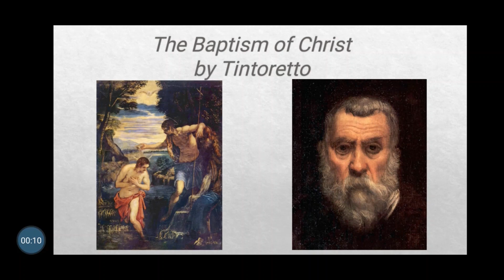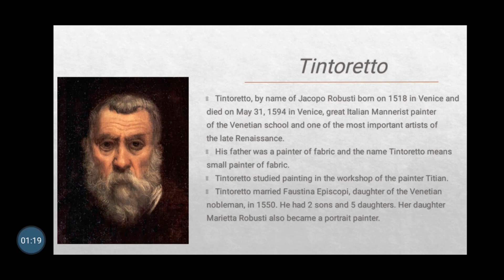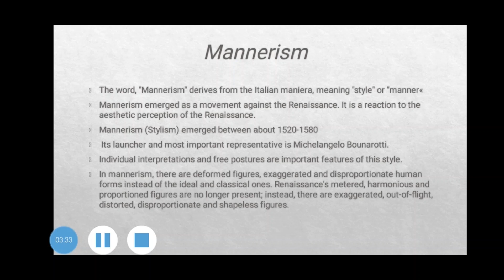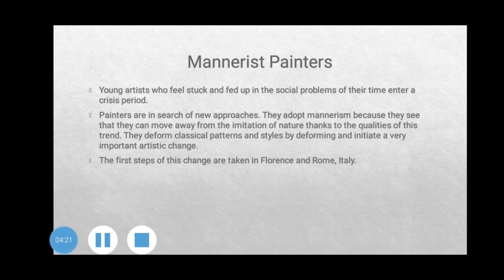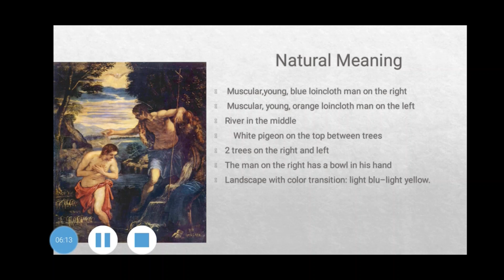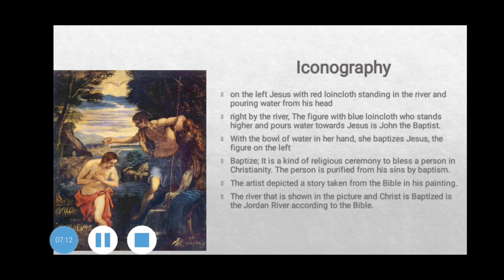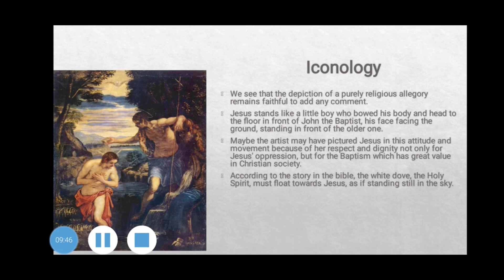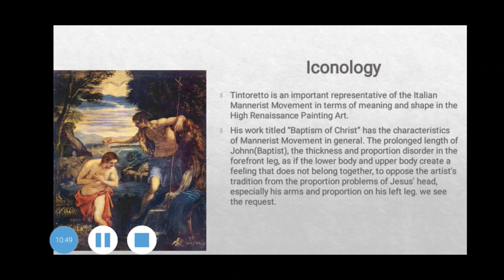The Baptism of Christ-Tintoretto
Prepared by Ahmet Özen student at İstanbul Techcnical University
Table of the The Baptism of Christ byTintoretto.